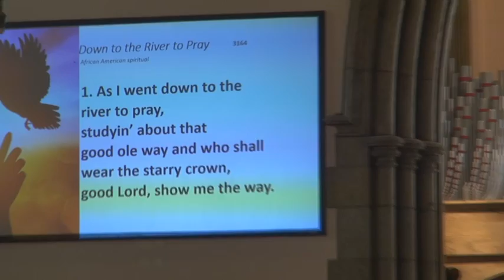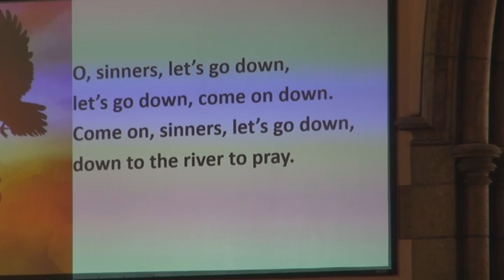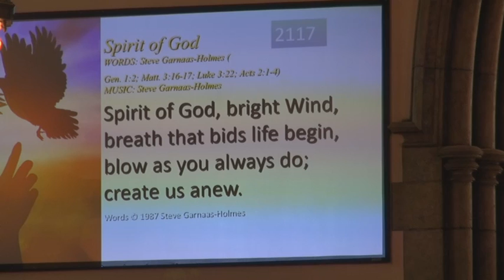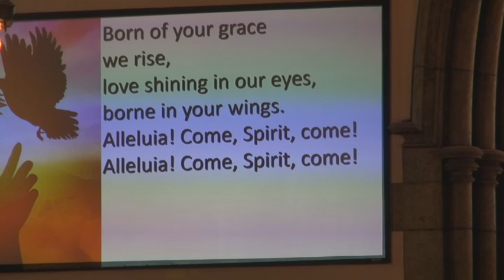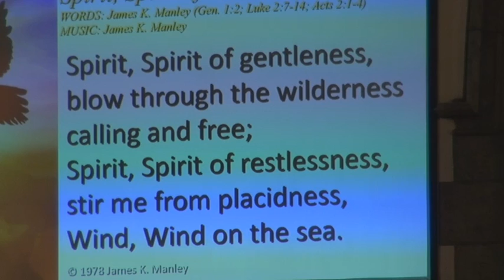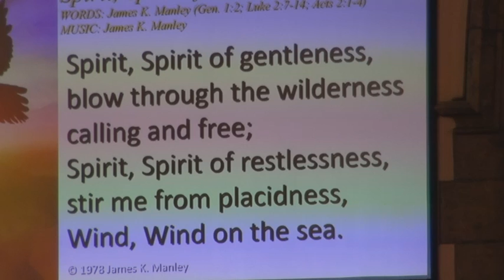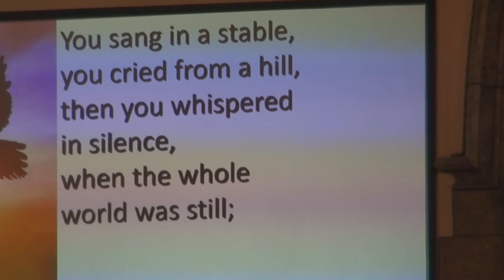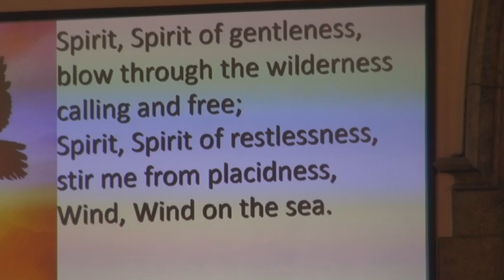Church Service 2018 05 20